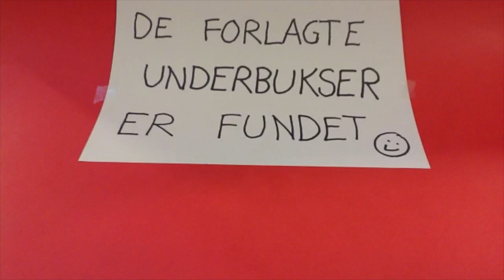iStopMotion "De forlagte underbukser" iPADworkshop Trin2 hold 2a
Animation skabt af deltagerne på iPAD Workshop d. 31/5 2012
Workshoppilot Flemming Poul Giese, Den Kreative Skole, Silkeborg